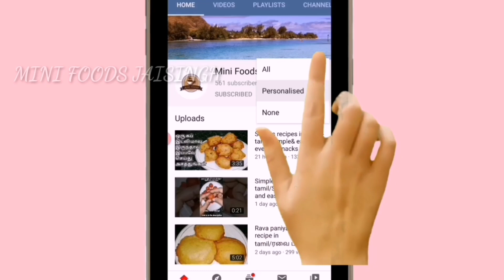Simple Sweet Recipes In Tamil/Bread Sweet Recipes In Tamil/Bread Recipes/Evening Snacks In Tamil